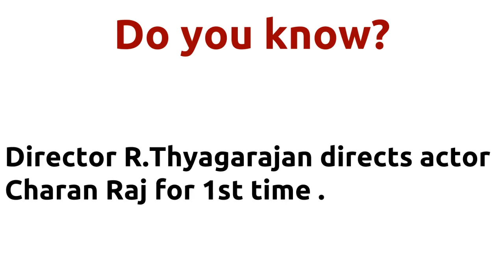Sivapputhaali |1988 movie |IMDB Rating |Review | Complete report | Story | Cast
Movie Title --- Sivapputhaali Unbelievable ---Director R.Thyagarajan directs actor Charan Raj for 1st time . Director R.Thyagarajan directs actor Charan Raj for 1st time . Director R.Thyagarajan and music director Shankar Ganesh joins for 2nd time . Cast -- S. S. Chandran Saranya Movie Details -- Directed by - R.Thyagarajan Music by - Shankar Ganesh Produced by - T.Subbalakshmi